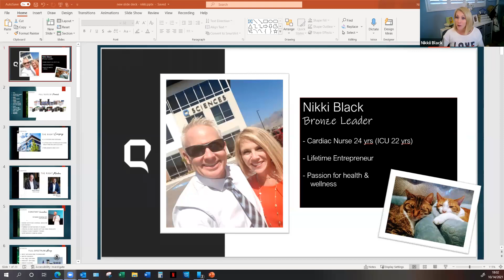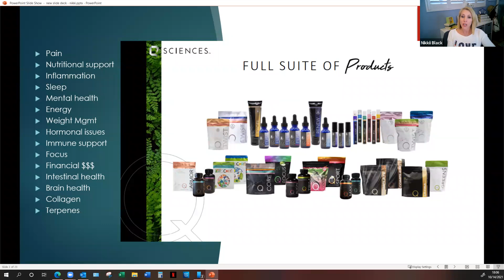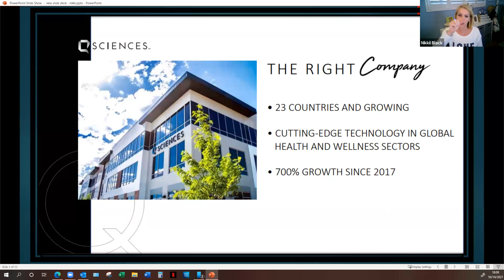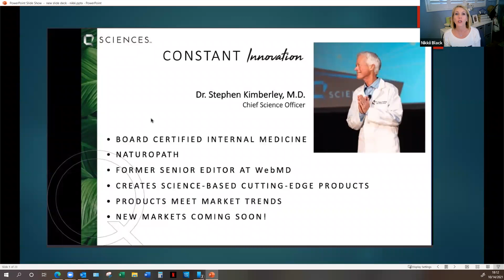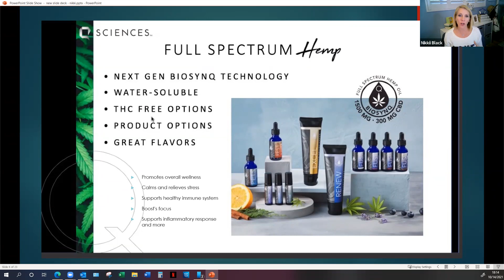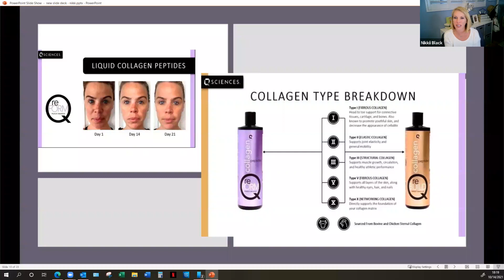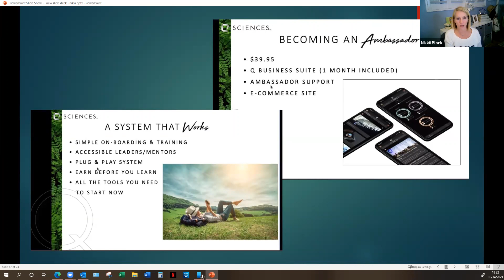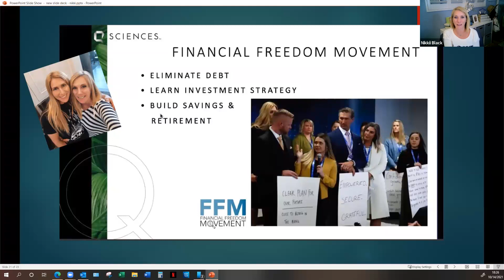Q Sciences Overview with #1 Customer Sales Volume and Bronze Leader, Nikki Black